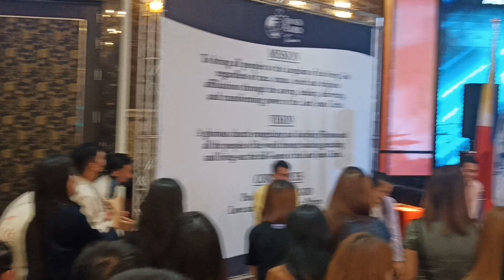In the name of Jesus, in the name of Jesus,we have the victory./Alive Alive Forevermore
In the name of Jesus, in the name of Jesus,
we have the victory.
Satan, you have to flee.
Oh, what can ever stand before us
when we call on that great name?